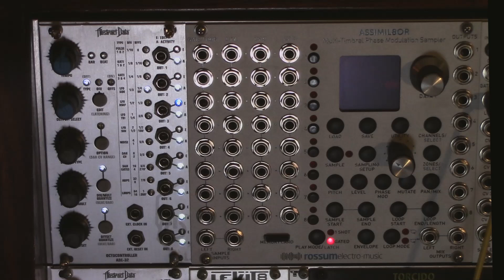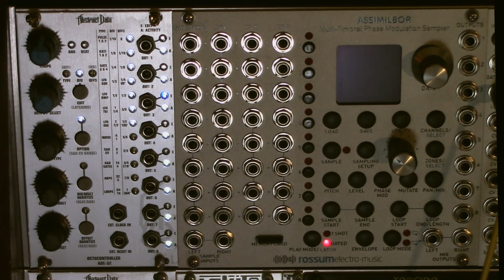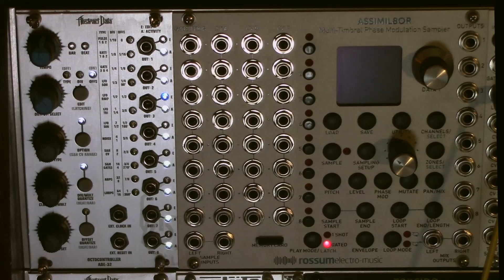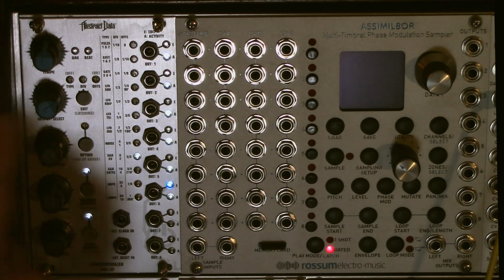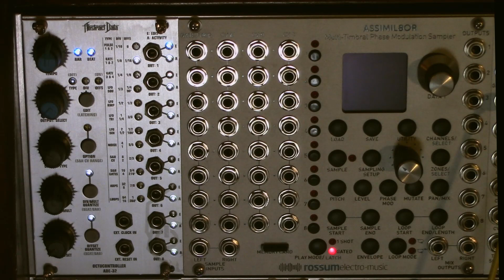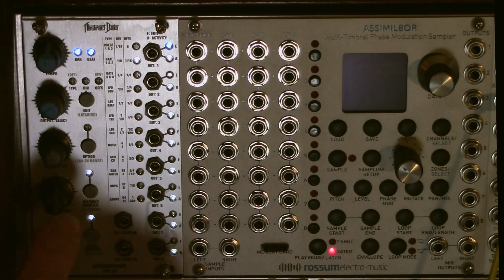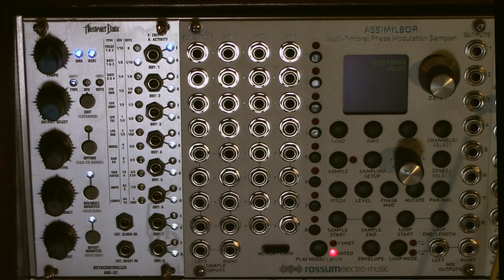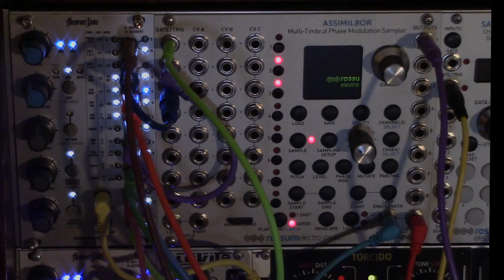Utilities that Rule! Octocontroller Firmware V2.0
An in depth look at my most used and favorite utilities. Starting with the Octocontroller being updated to Firmware version 2.0 and nobody really talking about it, I took it upon myself to give it some love.  This is also an unofficial video guide and walkthrough of all the new features and encompasses how it's extremely powerful without too much hidden under the hood to be a headache. Utilities absolutely  rule and we really couldn't do much without them.

Time stamps:

00:00  Intro

0:57  Disclaimer

1:11  Updating to 2.0

2:10  New visual feedback

2:32  Double click modes

3:03  Blue LED /visual feedback

3:28  The Global Exit double click

3:53  Click and Hold modes

6:14  Combo Click and Hold modes

7:38  2nd tier options in depth

 9:54  Thoughts and review